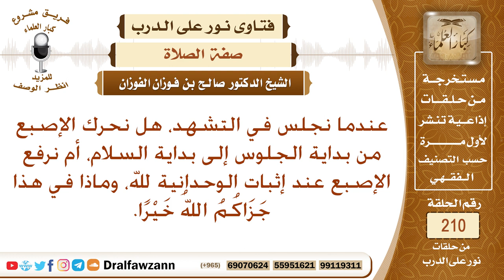حكم رفع وتحريك الأصبع أثناء التشهد في الصلاة – الشيخ صالح الفوزان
نص السؤال: عندما نجلس في التشهد، هل نحرك الإصبع من بداية الجلوس إلى بداية السلام، أم نرفع الإصبع عند إثبات الوحدانية لله، وماذا في هذا جَزَاكُمُ اللهُ خَيْرًا.
السيرة الذاتية :
للاشتراك في قناة الشيخ صالح الفوزان

رئيس الفريق
لمشروع كبار العلماء